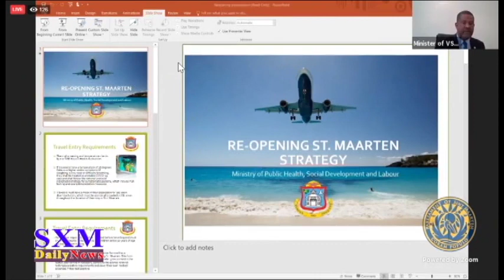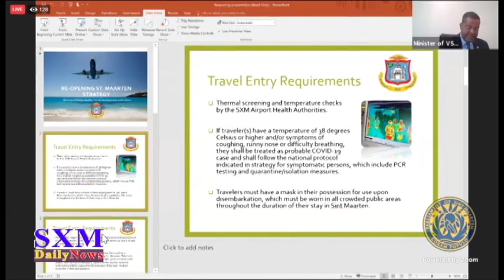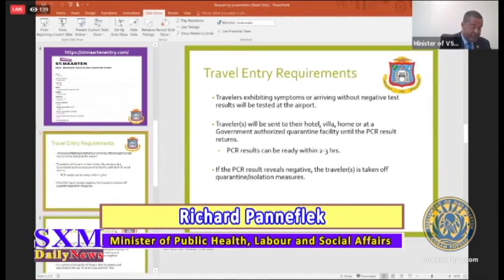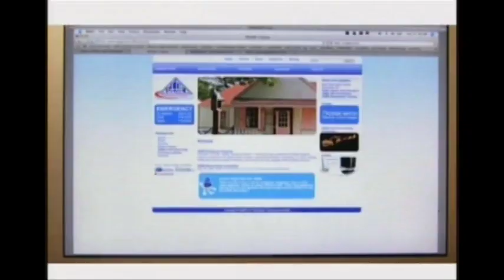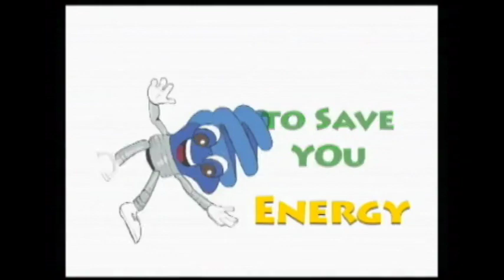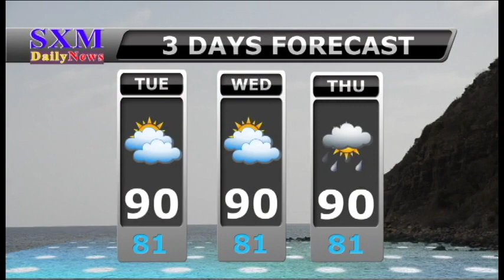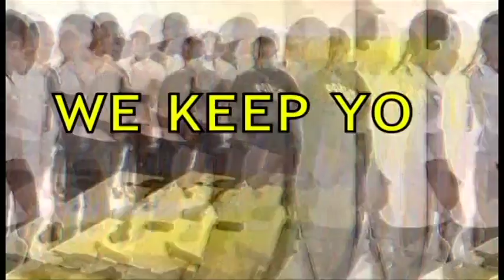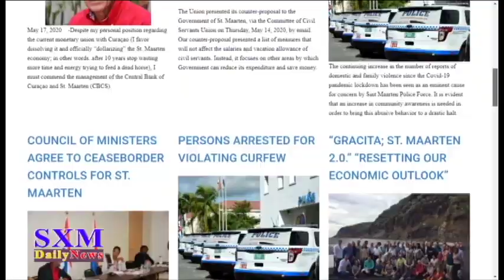SXM Daily News June 30, 2020